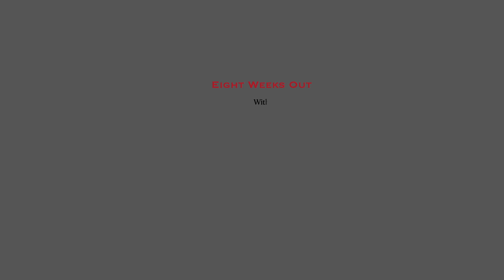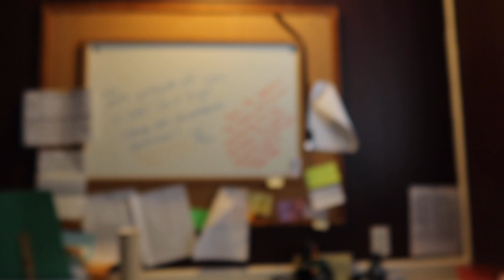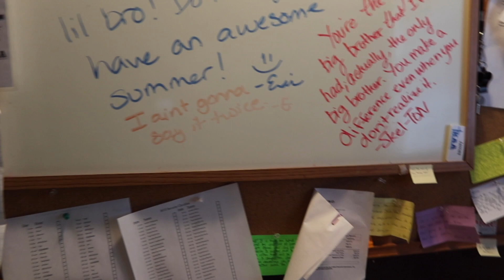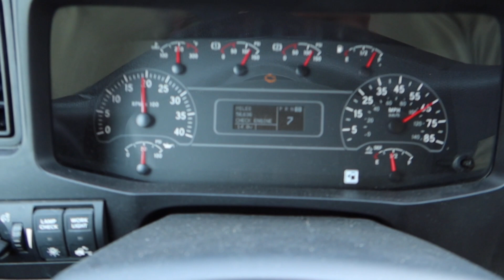Episode 3: We're Moving (Pt. 2) | Black Family Vlog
In this episode, we unpack the reason why we're moving, also we disclose exactly where we're going, and what we'll be doing. In addition to that, we do a final walk through out at Kamp, and finish packing our things.